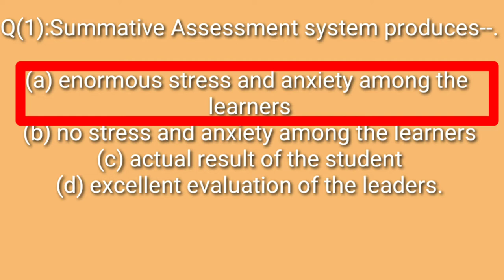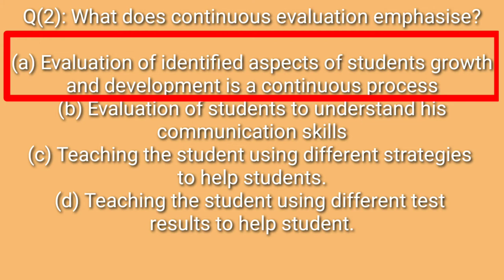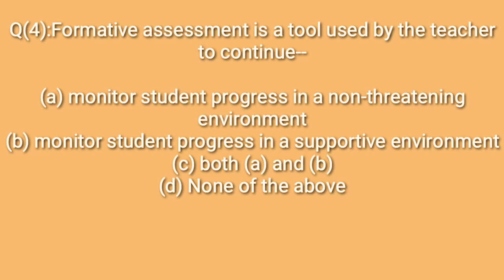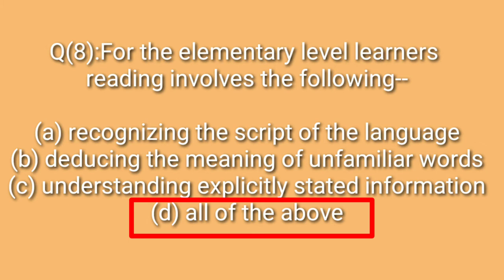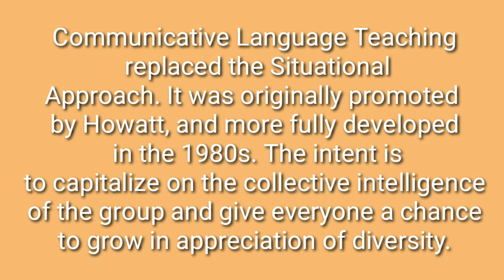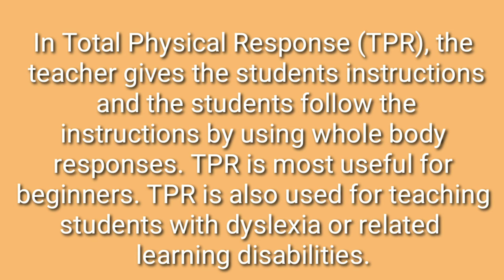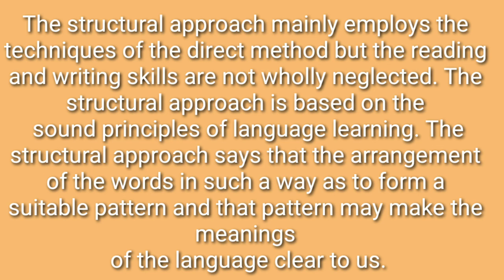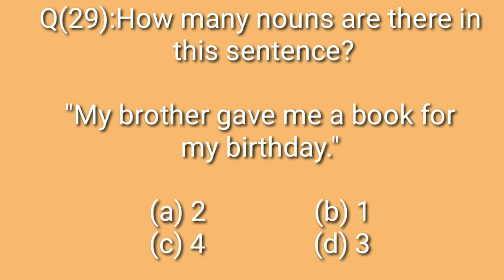TET AND CTET : On English Pedagogy and Grammar 30 probable questions and answers.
This video provides 30 probable questions and their answers on English Pedagogy and Grammar.